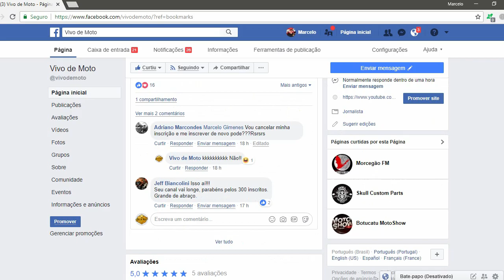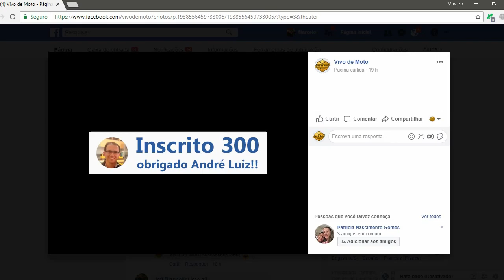300 Inscritos no canal Vivo de Moto Drag Star 650cc VDM 30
Estou muito feliz por alcançar tão rápido a marca de 300 inscritos. Esse vídeo é um agradecimento especial a cada um de vocês que estão tornando esse sonho uma realidade.

Parece que foi ontem que iniciei o canal sem nenhum inscrito, e devagar estou encontrando outros doidos que gostam de tudo que eu gosto. Rumo ao 1 milhão!! rsrsrsrsr